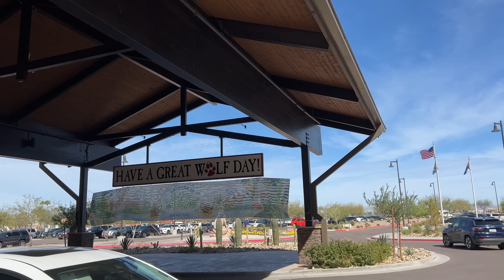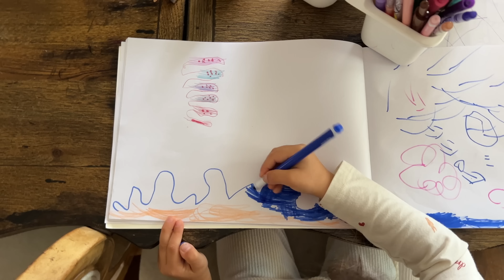ESTA FUE NUESTRA SEMANA DE SPRING BREAK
// L I N K S   A Q U I //